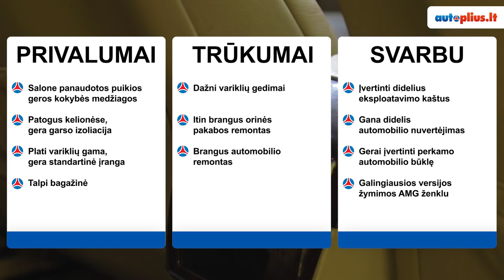Mercedes-Benz S klasė (2006-2014) - Autoplius.lt automobilio apžvalga